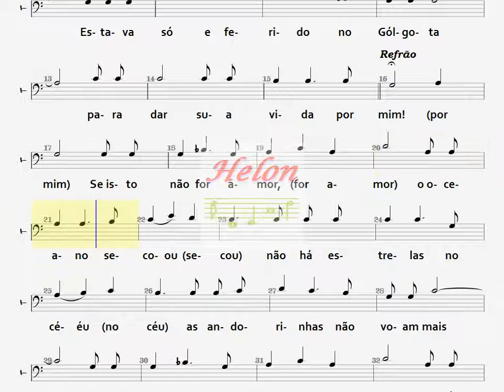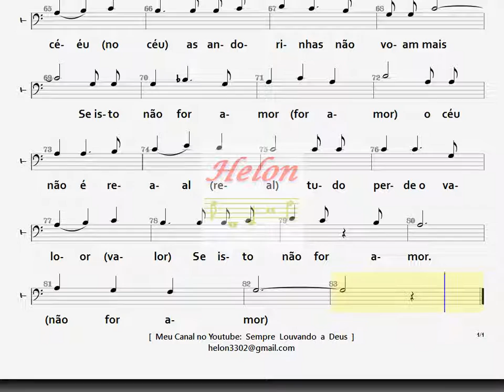023- SE ISTO NÃO FOR AMOR - TENOR